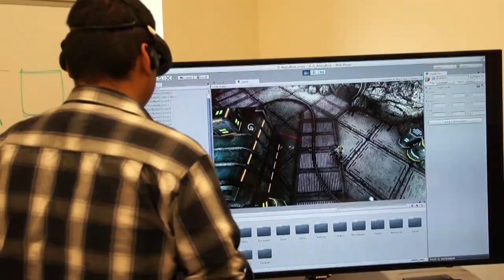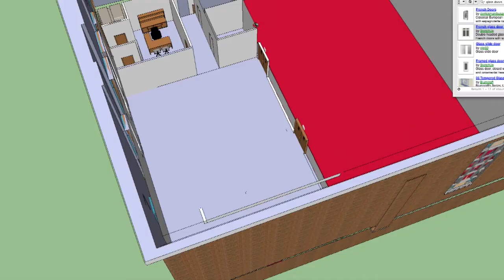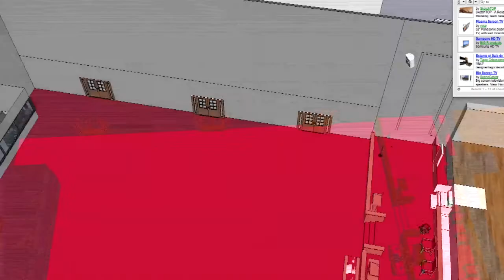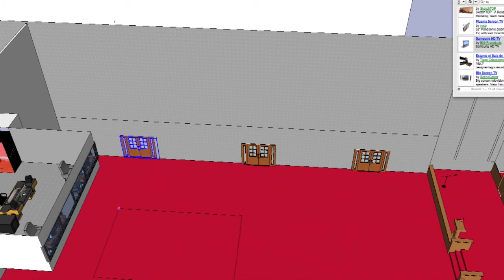This Week at New Tech Episode 2